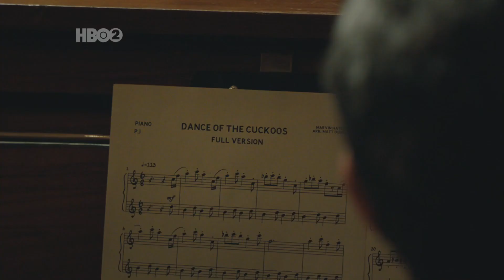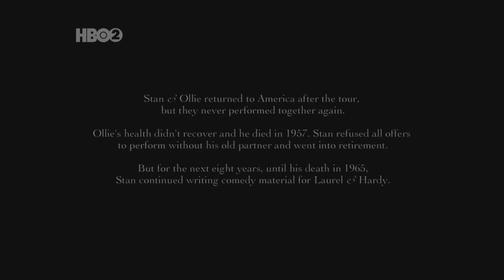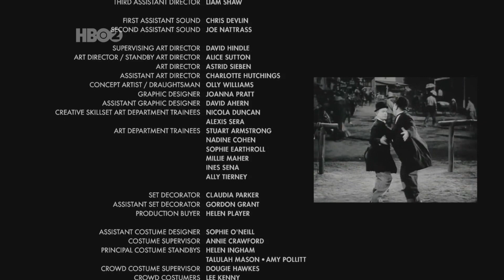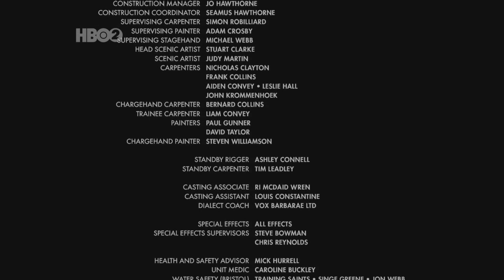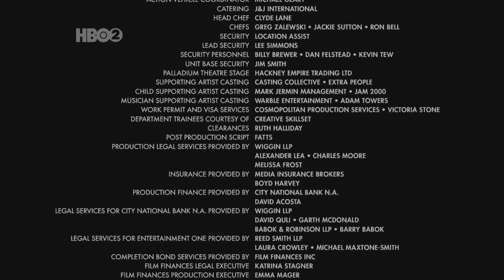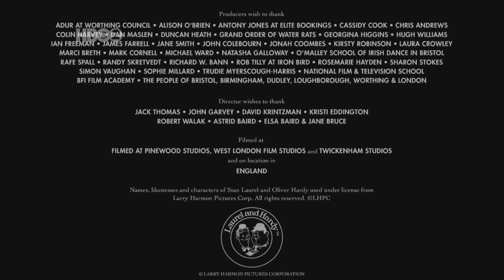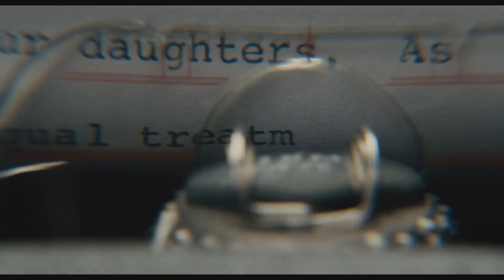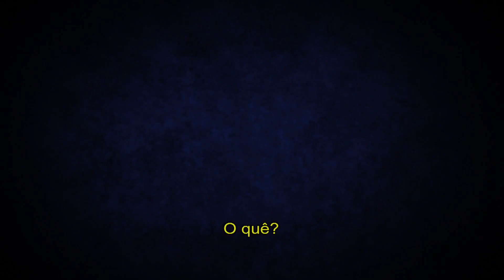STAN & OLLIE - O GORDO E O MAGRO PARTE 2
Stan & Ollie (2018)
Direção: Jon S. Baird
Roteiro: Jeff Pope
Stan Laurel (Steve Coogan) e Oliver Hardy (John C. Reilly) são conhecidos como a popular dupla cômica o Gordo e o Magro. Apesar da boa sincronia nos palcos e nos filmes, longe dos holofotes a relação entre eles é um tanto complexa e em 1953, eles decidem fazer uma última turnê no Reino Unido.

Crítica
Stan Laurel e Oliver Hardy formaram uma dupla de muito sucesso durante as décadas de 1920 e 1930, iniciando a carreira no cinema mudo e adentrando na chamada Era de Ouro de Hollywood, participando de programas de TV, cinema e teatro.

O filme Stan e Ollie, dirigido por Jon S. Braid, flagra a dupla em seu período final, quando já não tinham muito apelo com as grandes produtoras e empresários e precisaram unir forças e se reinventarem como dupla para voltarem a fazer shows.

Uma turnê na Grã-Bretanha em 1953 recoloca a dupla lado-a-lado, passando por momentos de pura superação, enfrentando hotéis baratos, viagens cansativas e teatros vazios, além de transitarem por momentos de admiração mútua e conflitos internos.

Emocionante, o filme reabre algumas feridas no relacionamento entre Stan e Oliver, principalmente por Oliver Hardy (o Gordo), ter trabalhado sem o seu companheiro em determinado momento da carreira, fato que Stan Laurel (o Magro) nunca superou.

O trabalho de caracterização dos personagens é incrível, e como se isso não bastasse, ainda precisaram envelhecer mais os personagens a partir de suas feições do início do filme. Somem-se a isso as belíssimas tomadas que mostram esquetes da dupla, cantando, dançando e apresentando números engraçadíssimos.

Um parágrafo à parte para a atuação de Steve Coogan como Stan Laurel, que consegue reproduzir todos os trejeitos do Magro, incluindo as indefectíveis expressões faciais do ator. John C. Riley interpreta Oliver Hardy, e a sua caracterização é o ponto máximo do filme, tanto que o ator ficou irreconhecível como o Gordo, e dá um show de interpretação, vale ressaltar que o papel ainda exigiu dele a interpretação da fase em que Oliver adoeceu, e ele o fez com maestria.

O filme passa muito rápido pela fase em que a dupla estava no auge, se concentrando no momento final da carreira dos comediantes. Trata-se de um trabalho brilhante, que não chega a ser completamente uma biografia, mas um recorte bastante emotivo que ajuda a exaltar a genialidade dessa querida dupla, sendo também mais um testemunho de um fato que assola a carreira de muitos artistas que vão do estrelato ao esquecimento em pouco tempo.

Se você é uma pessoa emotiva, se prepare para derramar algumas lágrimas, mas não deixe de assistir esse trabalho que é impecável e emocionante.
TEXTO: CURTO CINEMA